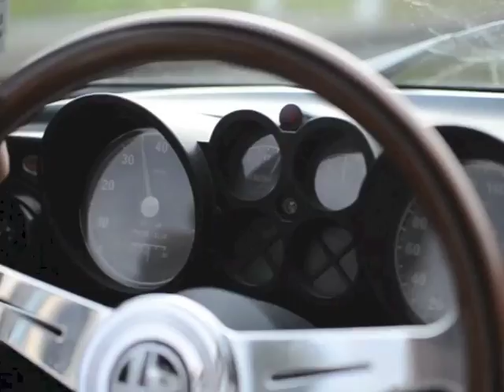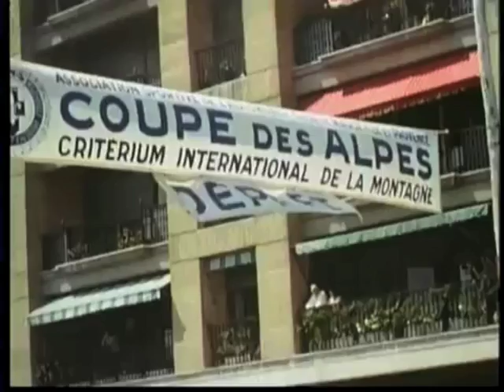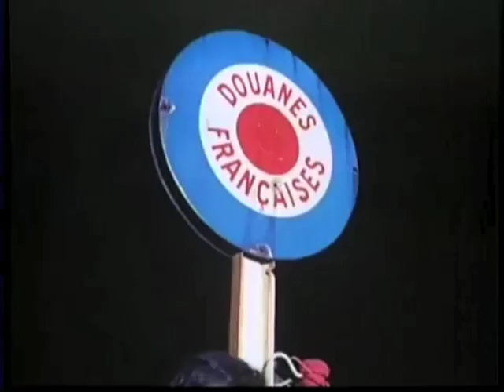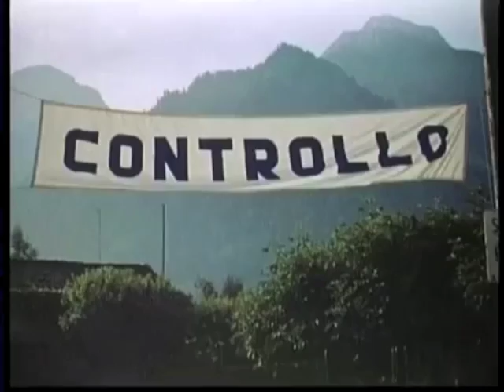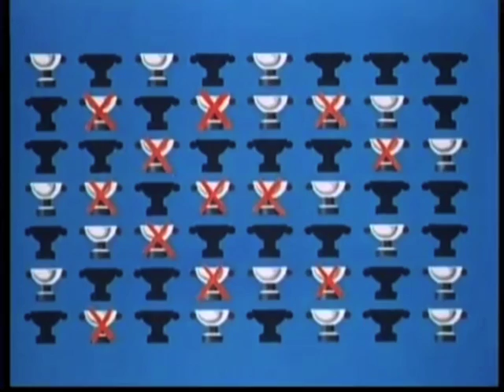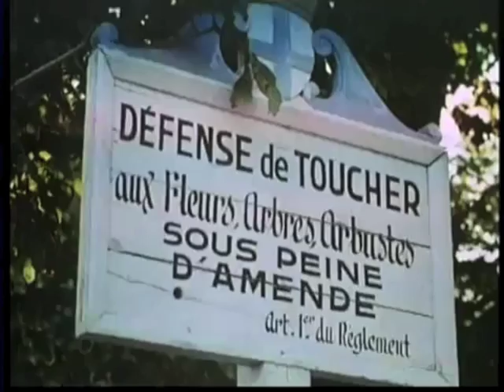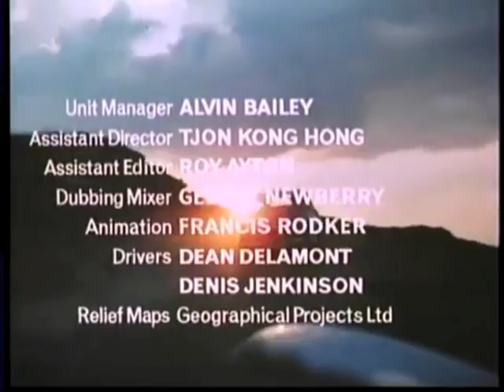1958 Coupe des Alpes SHELL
Per Einarsson Follow the little Alfa Romeo Giulietta cars fighting for an Alpine Cup - with Triumph, Porsche, Citroën and Mercedes opposition, among others. It's amazing how the little italian cars can run for so long a such elevated revs.